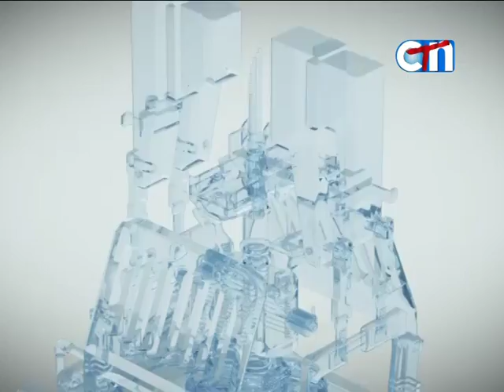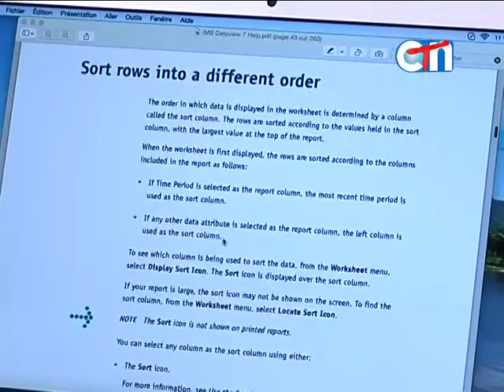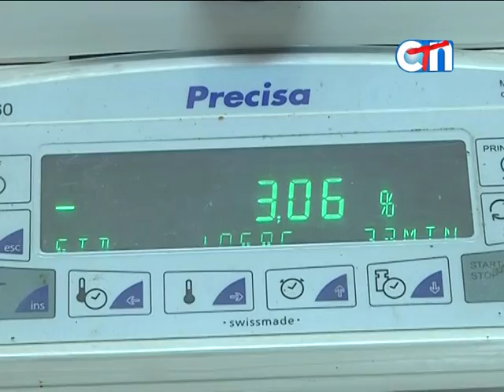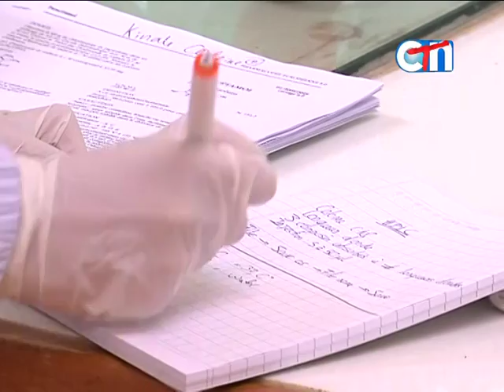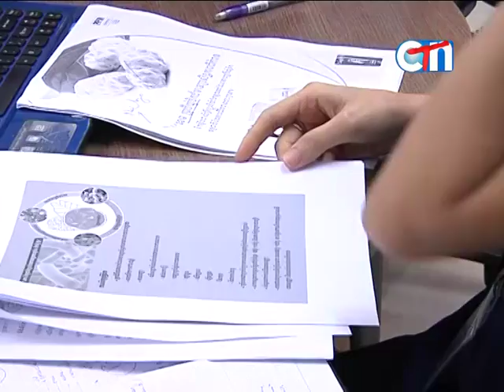សហគ្រាស ប៉េប៉េអឹម និងខនហ្វីរ៉ែល ផ្តល់ឱកាសដល់និស្សិតជាតិ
សហគ្រាស ប៉េប៉េអឹម និង ខនហ្វីរ៉ែល ផ្តល់ឱកាសដល់និស្សិតជាតិ និងអន្តរជាតិ ធ្វើកម្មសិក្សាស្វែងយល់ ដើម្បីបង្កើនចំណេះដឹង។